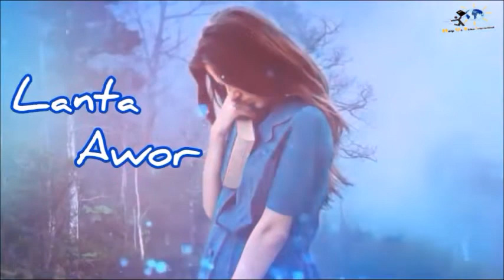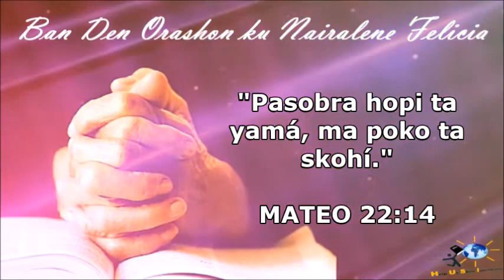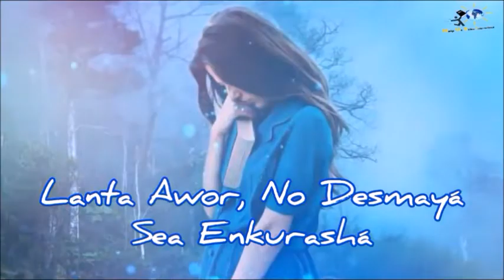SKOHÍ òf YAMÁ???? / Lanta awor no desmayá ses enkurashá.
Si bo tin ku skohé entre SKOHÍ òf YAMÁ?? PA KUA DI NAN LO BO SKOHE?

PENSA BON I HASI ORASHON PROMÉ KU BO KONTESTÁ.

...LANTA AWOR ... NO DESMAYÁ, SEA ENKURASHÁ.

Sigui kompartí i Enkurashá mas amigu...